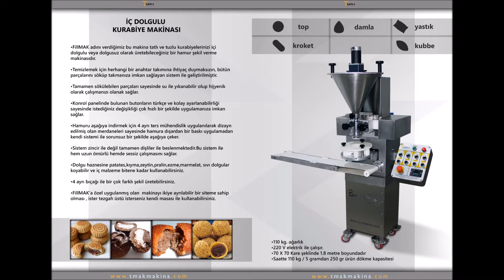TMAK DOLGULU FILLMAK - KIYMALI , PEYNİRLİ TUZLU ÇEREZ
FillMAK adını verdiğimiz bu makina tatlı ve tuzlu kurabiyelerinii içi dolgulu veya dolgusuz olarak üretebileceğiniz hamur şekil verme makinasıdır.
-Aynı zamanda mayalı gruplarınıda işleyebileceğiniz büyük bir yardımcıdır.
-Temizlemek için herhangi bir anahtar takımına ihtiyaç duymaksızın , bütün parçalarınızı söküp takmanıza imkan sağlayan sistemde geliştirilmiştir.
-Tamamen sökülebilen parçaları sayesinde su ile yıkanabilir olup hijyenik olarak çalışmanızı sağlar
-Kontrol panelinde bulunan türkçe ve kolay ayarlanabilirliği sayesinde istediğiniz değişiklikleri çok hızlı değiştirmenizi sağlar.
-Hamuru aşağıya indirmek için 4 ayrı ters mühendislik kullanılarak dizayn edilmiş oln merdaneleri sayesinde hamura dışarıdan bir baskı uygulamadan kendi sistemi ile sorunsuz bir şekilde aşağıya çeker
-Sistem zincir ile değil tamamen dişli sistemi ile beslenmektedir.Bu sistem hem uzun ömürlü hemde sessiz çalışmasını sağlar.
-Dolgu hazznnesine patates,kıyma,zeytin,pralin,ezme,marmelat sıvı dolgular koyabilir ve sonuna kadar kullanabilirsiniz.
-4 ayrı bıçağı ile çok farklı şekilde ürünler üretebilirsiniz.